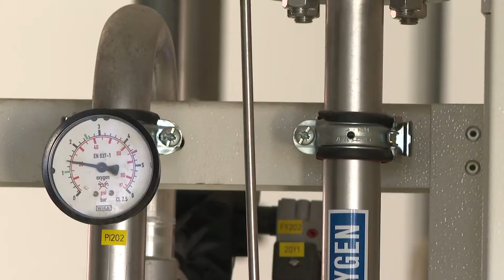Mégis az államé lesz a víziközmű vagyon - Bátaszék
Bár minden lehetőséget feltérképezett Bátaszék önkormányzata, mégsem sikerült megmenteni a város számára a viziközmű vagyont. Mint arról beszámoltunk az energiárak emelkedése után kiderült olyan mértékű áremelést  volt kénytelen bevezetni a szolgáltató, hogy azt a tulajdonos önkormányzatok nem tudták kigazdálkodni, így a vagyon és a szolgáltatás kötelezettsége az államra szállt.